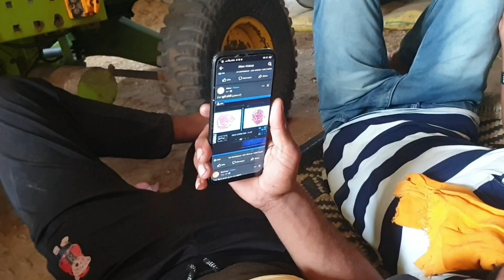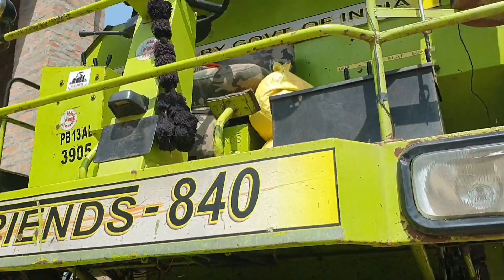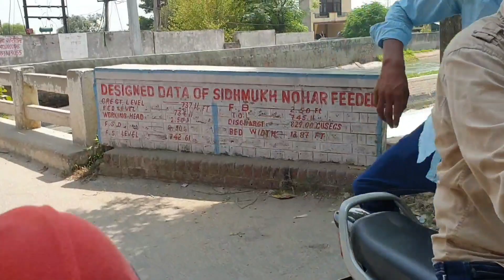Ajj to krta vlog shuru hun kholage sang Going to MP sidhu vlogs ###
video share te like krdyo veer